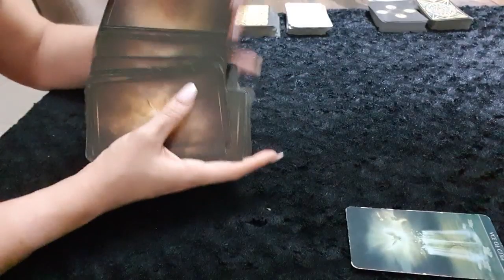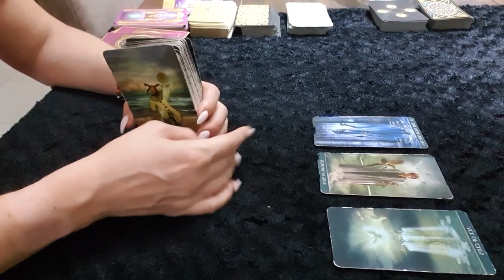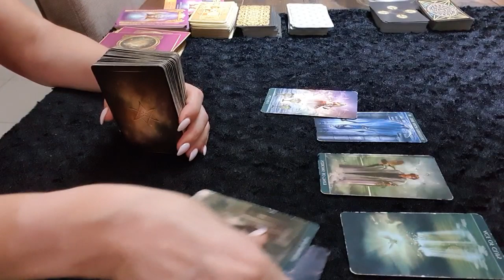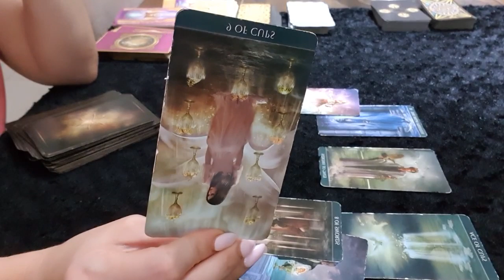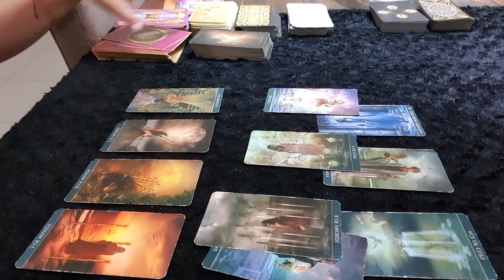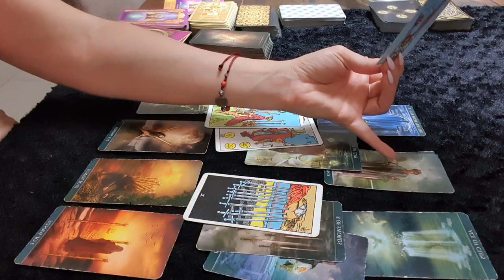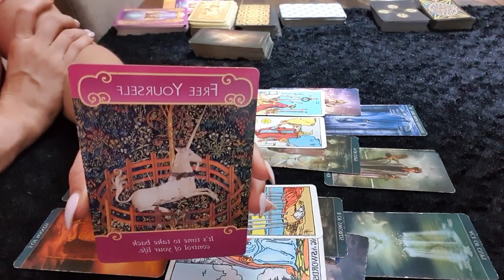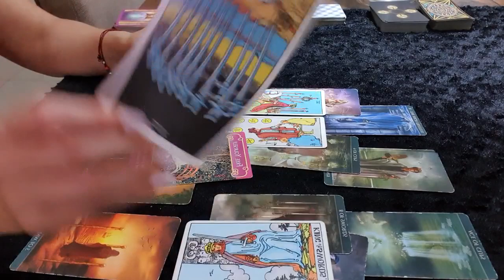AQUARIUS LOVE ❤ Cut it off! ❤ 20 - 22 March Weekend